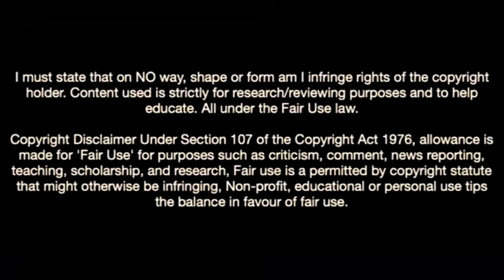Andriy Lunin-The Ukrainian Flying Goalkeeper